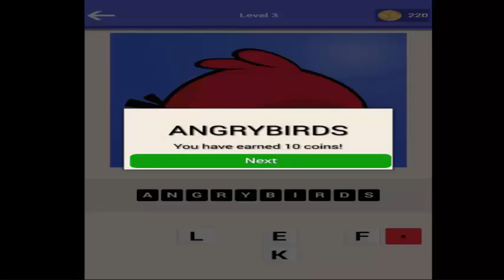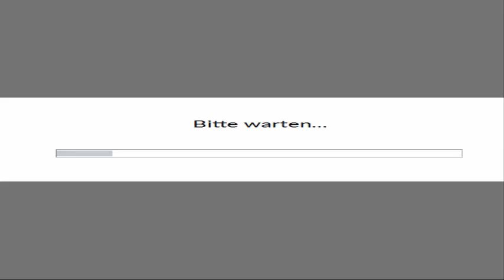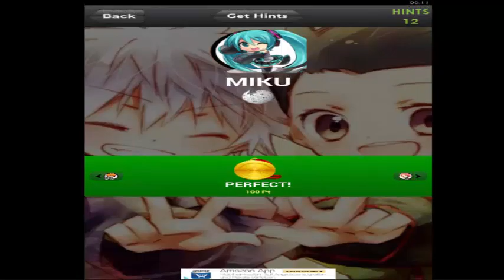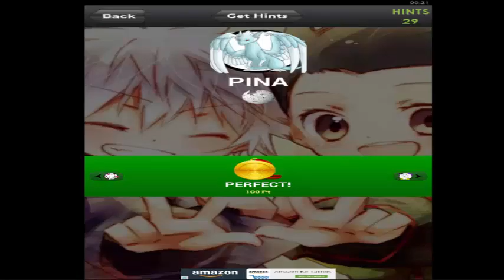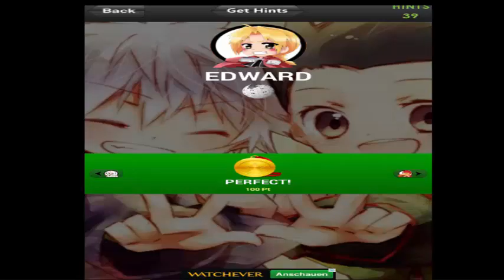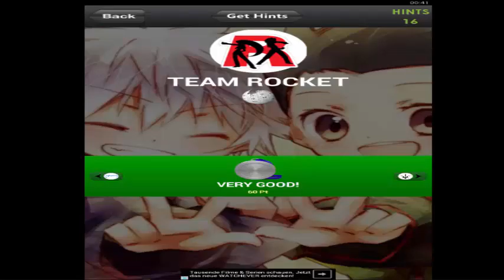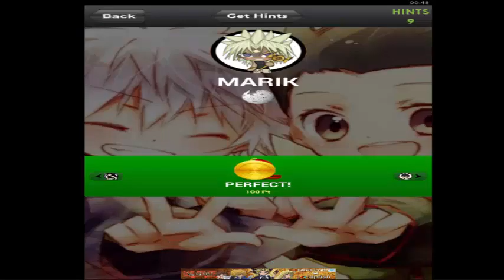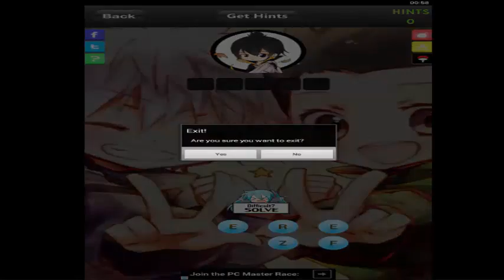Have Fun Folge 3 - Zwischen GuessGame & Anime Logo Quiz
Huhu,

Heute spielen wir etwas Quiz^^